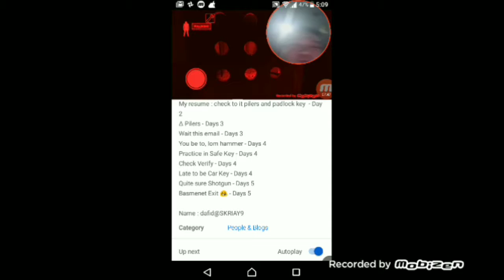Sixpack Sing to Be | be Pop 🎵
Pay you
Have be
Name : Pop123